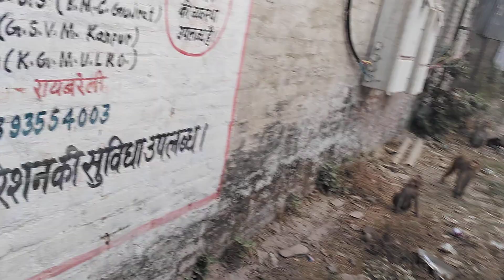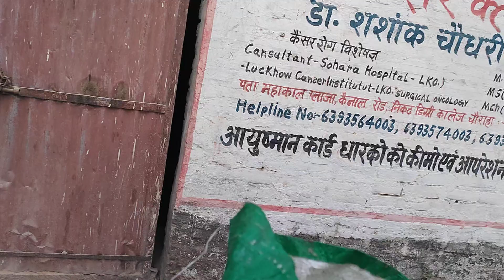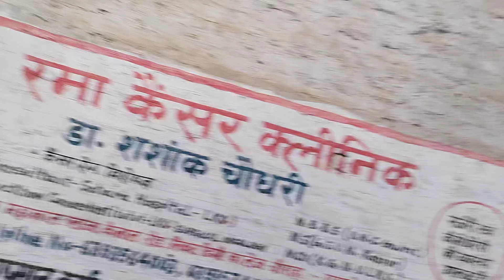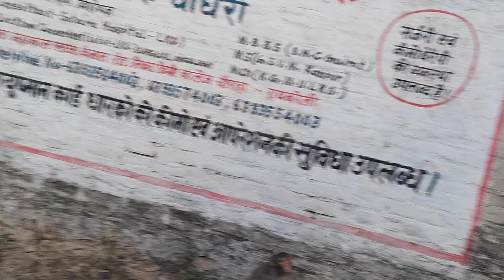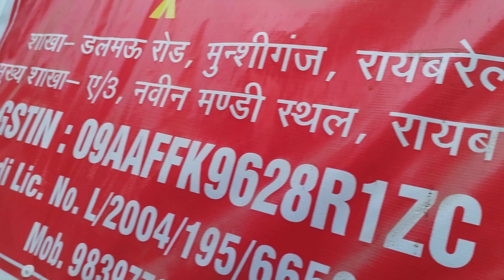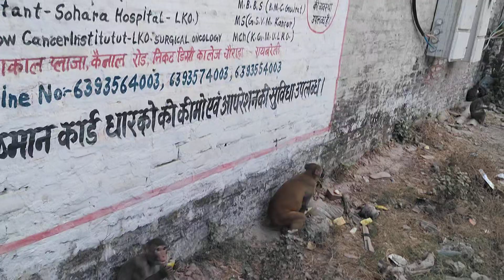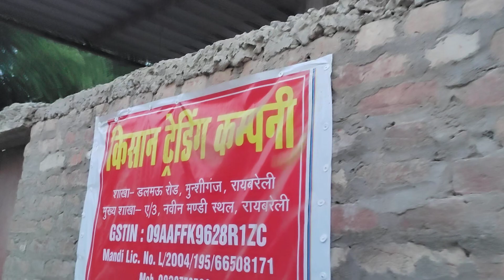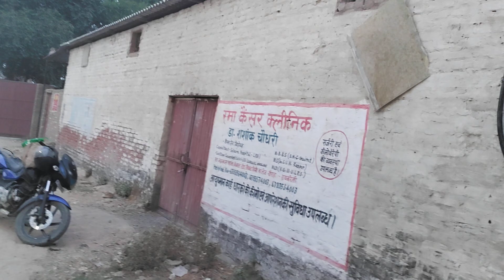Vanner sewa avm pashu mansh ka virodh 28 june 2024